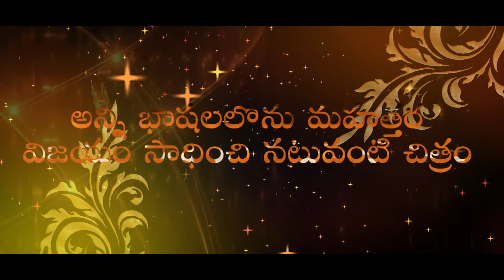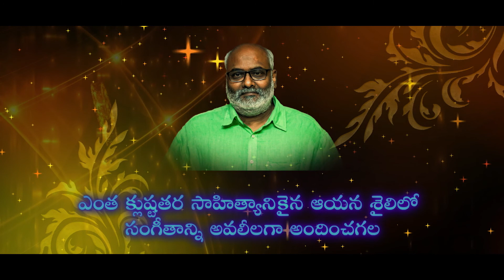Wishing a Happy Musical Birthday MM Keeravani garu | A Tribute by SS Arts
Koduri Marakathamani Keeravaani, better known as MMKeeravani, is an Indian film music composer and playback singer, who works in Telugu, Tamil, Kannada, Malayalam and Hindi cinema. He is also known by his aliases Marakathamani, and M. M. Kreem. He has recorded most of his songs with singers S. P. Balasubrahmanyam, K. S. Chithra. In 1997, he was awarded the National Film Award for Best Music Direction for the Telugu movie Annamayya. He has won 8 Filmfare Awards, eleven state Nandi Awards and a Tamil Nadu State Film Award.